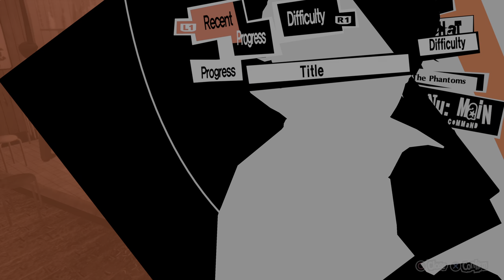Persona 5 Royal 20210923212200